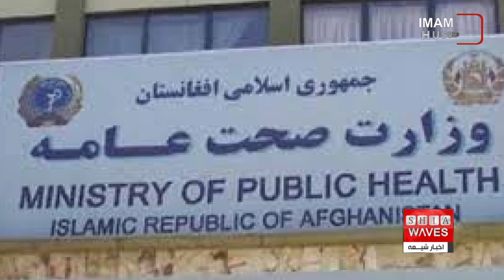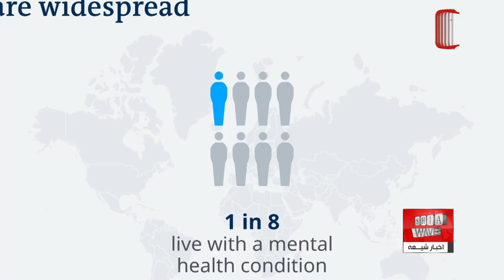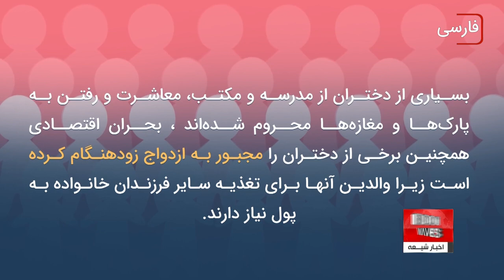دهم اکتبر برابر با هجدهم مهر ، روز جهانی بهداشت روان، علی اکبری گزارش می دهد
گفتگوی اخبار شیعه با محمد اميدى فرد روانشناس از تهران

دهم اکتبر برابر با هجدهم مهر ، روز جهانی بهداشت روان نامگذاری شده است .
این روز در سال ۱۹۹۲ توسط سازمان بهداشت جهانی به منظور توجه بیشتر به اختلالات روانی ، تاثیرات منفی آن برجوامع بشری و پیشگیری از تبعات آن انتخاب شده است.

در روز جهانی بهداشت ، هزاران نفر برای آگاهی سازی نسبت بیماری‌های روانی و تأثیرات مهم آن بر زندگی مردم در سراسر جهان، به شیوه های گوناگون نسبت به این مساله ، اطلاع رسانی می کنند.
سلامت روان به حالتی از سلامتی گفته می شود که فرد به کمک آن به توانایی های خود پی می برد، بر استرس ها و تنش های طبیعی زندگی اش غلبه می کند، و به طور مؤثر کار می کند و قادر به همکاری با اقشار جامعه است.
مشکلات بهداشت روانی، از موضوعاتی مانند افسردگی و اختلالات اضطرابی تا اختلال دوقطبی را شامل می‌شود ، این اختلالات، میلیون‌ها نفر را در سراسر جهان تحت تأثیر قرار می‌دهد ، در حقیقت، بر اساس آمارهای مشخص، از هر ۴ نفر ۱ نفر در طول زندگی خود دچار نوعی مشکل روانی می‌شود و بسیاری دیگر نیز با دوستان یا اعضای خانواده خود که تحت تأثیر این بیماری قرار می‌گیرند، زندگی می‌کنند.
اگرچه سلامت روان ، امری بسیار شایع است؛ اما امروزه یکی از مغفول‌ مانده‌ترین شکل‌های سلامتی در جهان است ، تقریباً یک میلیارد نفر در حال حاضر با اختلال روانی زندگی می‌کنند و سالانه میلیون‌ها نفر نیز بر اثر آسیب‌هایی که سلامت روانی بر آن‌ها وارد می‌کند، جان خود را از دست می‌دهند ، با این وجود، بسیاری از مردم هنوز امکانات لازم برای رسیدگی مناسب به این نوع بیماری‌ها را ندارند.
یکی از علائم جدی برای سنجشِ سلامت روان، آمار اقدام به خودکشی است ، این پدیده به خصوص در ایران شایع بوده ، و با توجه به عدم دسترسی کافی به خدمات درمانی از یک طرف، و عدم مراجعه به روانشناس از طرف دیگر، آمار و ارقام صحیحی از بیماری‌های روان در این کشور وجود ندارد.
اما در مورد خودکشی نیز اطلاعات و اخبار دقیق در دسترس عموم قرار نمی‎گیرد و آمارها در عمل محرمانه هستند.
سازمان پزشکی قانونی ایران که مسئولیت رسیدگی و ثبت عوامل منجر به مرگ را دارد، در وبسایت خود بخشی جداگانه برای آمار فوت ناشی از خودکشی در نظر نگرفته است.
عباس مسجدی آرانی رییس سازمان پزشکی قانونی هم گفته است که "آمار خودکشی به عنوان یک آمار محرمانه تلقی شده که ما آن را به دستگاه های مسئول و متولی در کشور ارسال می‌کنیم".
با توجه به عدم انتشار آمار رسمی، آمار و ارقام خودکشی در ایران اغلب از گفته‌های مسئولان برداشت می‌شود.
روزنامه اعتماد در بهمن ۱۳۹۹ به نقل از یک منبع آگاه در پزشکی قانونی گزارش داد که آمار قربانیان خودکشی در ایران در هشت‌ماه اول سال ۹۹ نسبت به مدت مشابه در سال قبل از آن ۴/۲ درصد افزایش داشته است.
این افزایش با توجه به رشد کمتر از یک درصد جمعیت در ایران تکان‌دهنده به نظر می‌رسد ، اگر چه برخی مقامات دیگر در ایران ، افزایش آمار خودکشی را تکذیب کرده‌اند، اما عدم انتشار آمار رسمی به تزدیدها درباره سونامی مرگ‌اندیشی و یاس در جامعه ایران دامن زده است.
افغانستان نیز که سال‌هاست که شاهد خشونت و درگیری است ، و در کنار آسیب‌های جدی اقتصادی و سیاسی، روح و روان شهروندان این کشور نیز متأثر شده ‌است.
، مسئولان وزارت صحت عامه ی افغانستان می‌گویند که دست‌کم ۴۰ درصد کودکان در افغانستان با مشکلات رفتاری و نزدیک به ۱۶ درصد هم با اختلالات کمبود توجه، روبه‌رو هستند.
بر اساس برخی از آمارها در افغانستان ، از هر دو ، یک نفر ، به دلیل عوامل مختلف با فشار شدید روانی مواجه است و تخمین زده می‌شود که این رقم بیش‌تر هم باشد..
برخی از آمارها نیز  نشان می‌دهد که حدود ۲۰ % شهروندان افغانستان به بیماری روانی مبتلا هستند.
همچنین محدودیت‌های جدید اعمال‌شده از سوی طالبان بر سلامت روان کودکان به‌ویژه دختران تأثیر گذاشته است.
بسیاری از دختران از مدرسه و مکتب، معاشرت و رفتن به پارک‌ها و مغازه‌ها محروم شده‌اند ، بحران اقتصادی همچنین برخی از دختران را مجبور به ازدواج زودهنگام کرده است زیرا والدین آنها برای تغذیه سایر فرزندان خانواده به پول نیاز دارند.
هدف از روز جهانی بهداشت روانی، افزایش آگاهی درباره مسائل مربوط به سلامت روان، آموزش و تلاش برای از بین بردن احساس بد و برچسب بد است که به این بیماری زده می‌شود ، سازمان جهانی بهداشت (WHO)  با حمایت از روز جهانی بهداشت روان موافقت کرده است و آن را فرصتی برای سرمایه‌گذاری‌های انجام شده در حمایت از بهبود سلامت روان جامعه می‌داند ، این سازمان ادعا می کند که کشورها تنها ۲ % از بودجه سالانه مراقبت‌های بهداشتی خود را صرف سلامت روان می‌کنند و این اصلا کافی نیست.